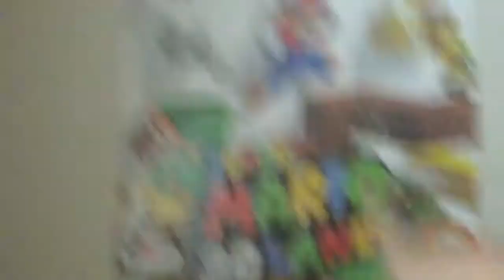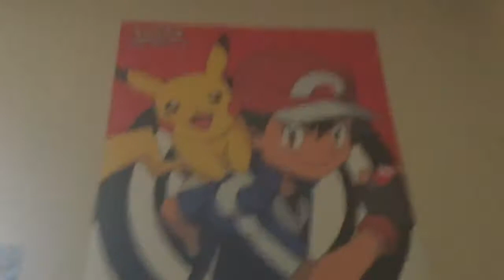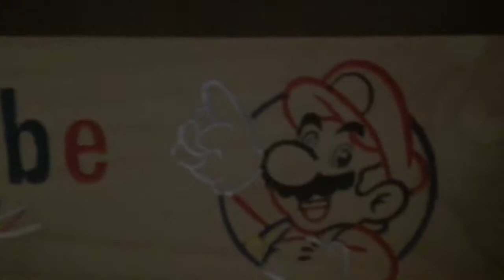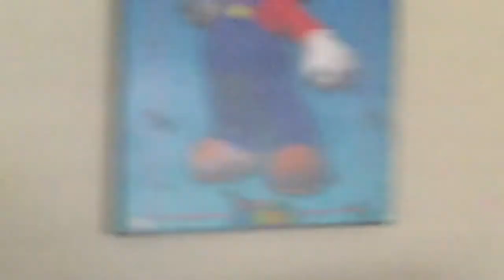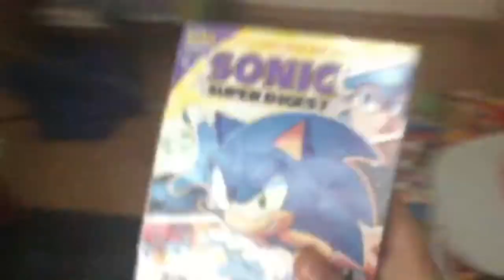NINTENDO ROOM TOUR 2016!